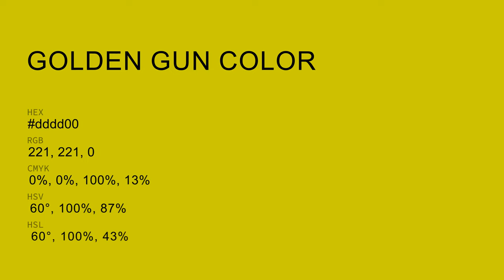Golden Gun color dddd00 hex color - Yellow color - Cool color dddd00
What color is Golden Gun ? dddd00 hex color - Yellow color - Cool color dddd00

Hex dddd00 Color Code is also known as Golden Gun color.

Hex dddd00 Color code in RGB color code model is created after adding 86.67% red color, 86.67% green color and 0.00% blue color.
Hex dddd00 Color code in CMYK color (process color) code model is generated after subtraction of 0% cyan, 0% magenta, 100% yellow and 13% black.